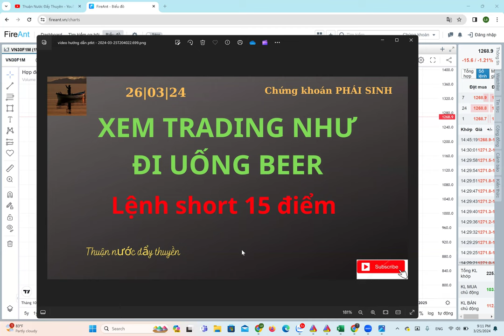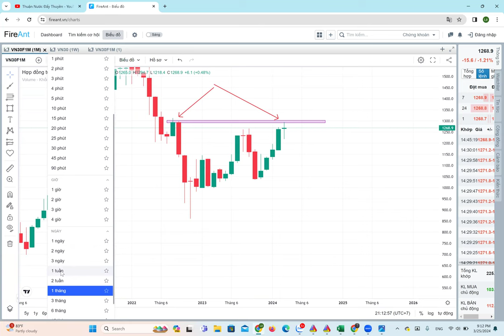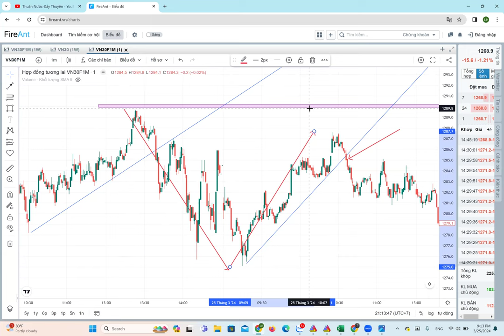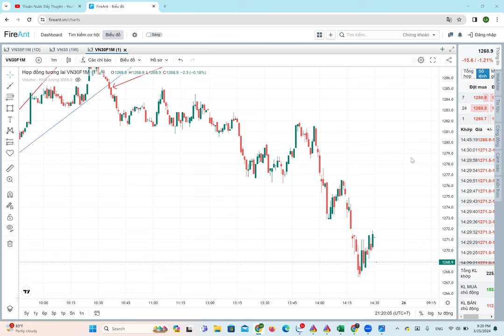Xem trading như đi uống beer, lệnh short 15 điểm | Thuận nước đẩy thuyền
*Lưu ý: Kênh chia sẻ kiến thức, đầu tư, trading - Ko khuyến nghị mua bán, giao dịch. Nhà đầu tư tự chịu trách nhiệm trước mọi quyết định của mình;